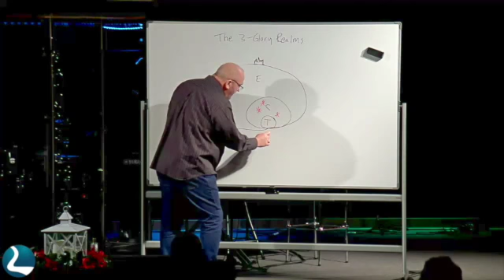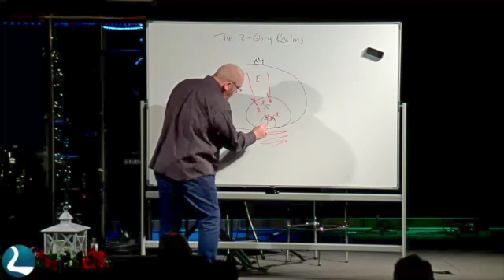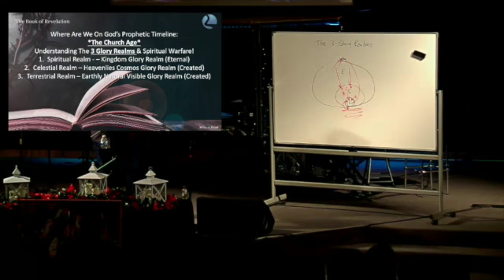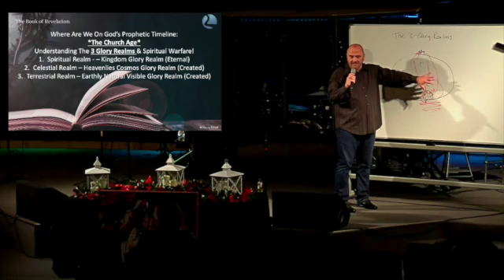The Book of Revelation_ Randy Rice, 12.08.21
The Book of Revelation, We are on God's Prophetic Timeline_ Randy Rice, 12.08.21